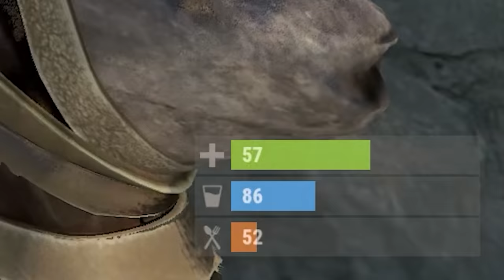A Night of Rust with TheDooo, McNasty & Trippy